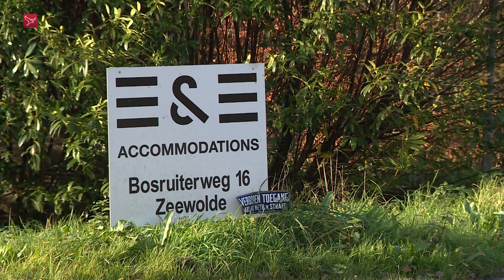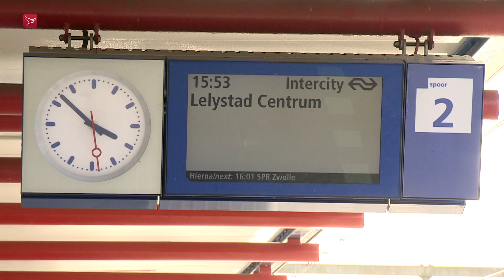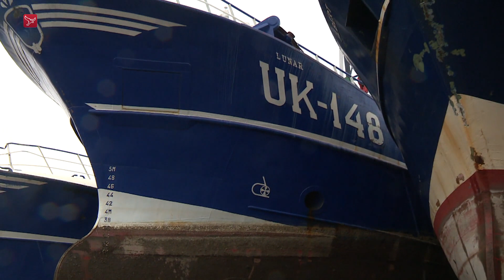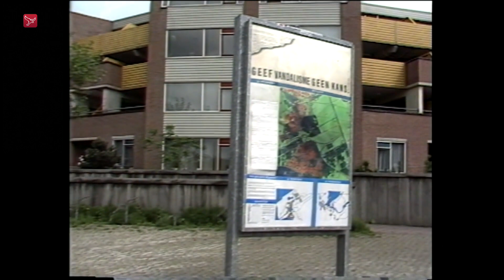Prijs van verse vis stijgt hard en Kitesurfers blij met deze zomer. | Dit is Flevoland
- Vis wordt steeds duurder | Urk
- Kitesurfers vinden dit een prima zomer | Lelystad
- Opvang asielzoekers weer uitgesteld | Zeewolde
- Dertigers vinden de weg naar Flevoland niet | Flevoland